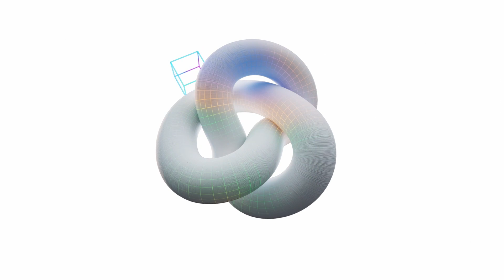Real-World Applications of Meta Spatial SDK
Hear from mobile and XR developers as they discuss how they implemented Meta Spatial SDK. This panel walks through real developer journeys so you can learn exactly what the implementation process looks like and get practical advice on the best ways to get started.